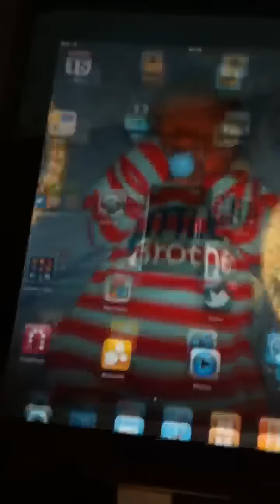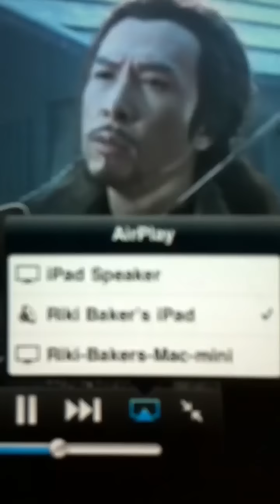Airplay from iPad to mac mini